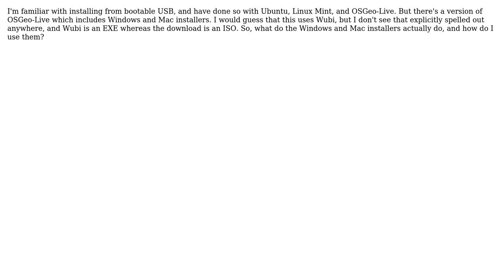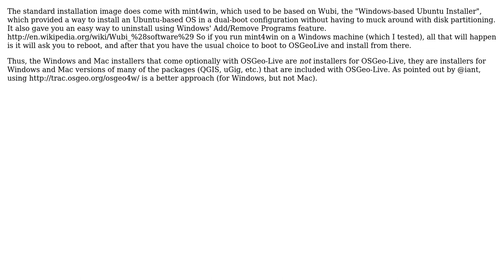GIS: How do you use OSGeo-Live with Windows and Mac Installers? (2 Solutions!!)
GIS: How do you use OSGeo-Live with Windows and Mac Installers?

With thanks & praise to God, and with thanks to the many people who have made this project possible! | Content (except music & images) licensed under CC BY-SA | Music | Images & others | With thanks to user Lee Hachadoorian user Ian Turton and the Stack Exchange Network Trademarks are property of their respective owners. You are responsible for your own actions.